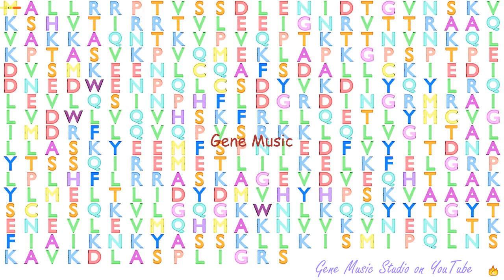Gene Music using Protein Sequence of CCNB2 "CYCLIN B2"